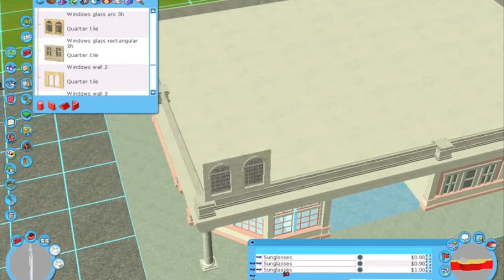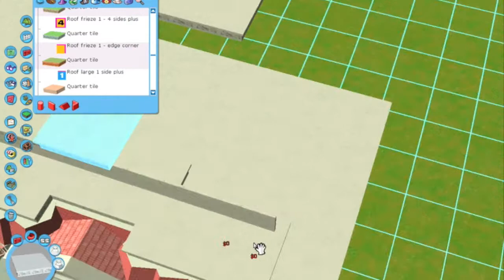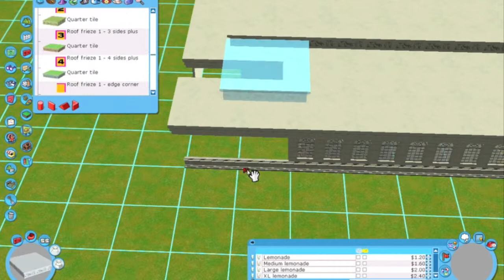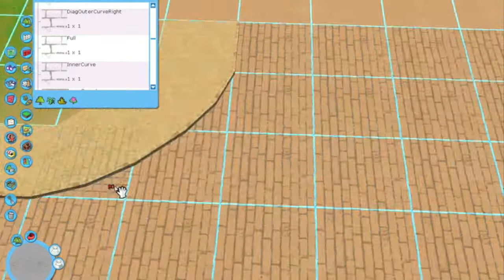New Park - RCT3 (Many shops!) [Part 8]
I decided to start on  a mini street of shops before the classical themed area. This street only took 2 episodes. So on part 10, I would ave started the classical themed area.